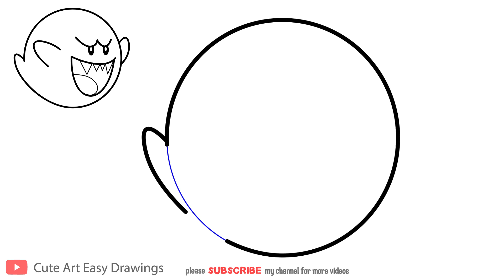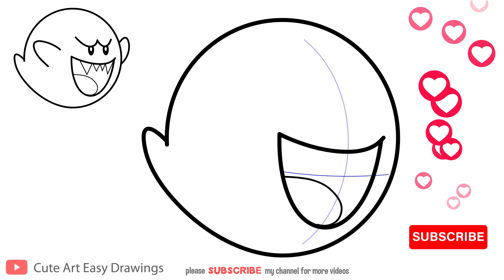How to DRAW BOO From SUPER MARIO BROS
How to draw cute mario characters ! How to Draw Boo Easy | Drawing Step-by-Step Super Mario Bros Characters. how to draw boo super mario ! Join us to unleash your creativity and learn how to draw the perfect Boo from Super Mario! Follow our step-by-step drawing tutorial to learn how to draw various Super Mario characters. I'll show you how to draw Boo the Ghost from Super Mario Bros.

How to DRAW BOO From SUPER MARIO BROS | Easy Drawing Step By Step Tutorial.